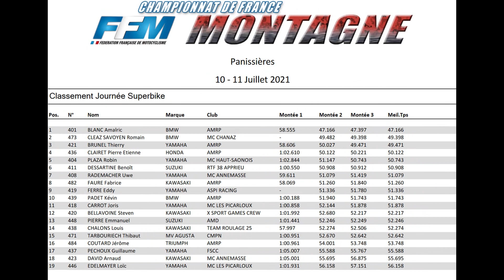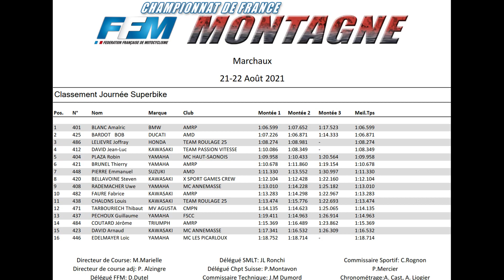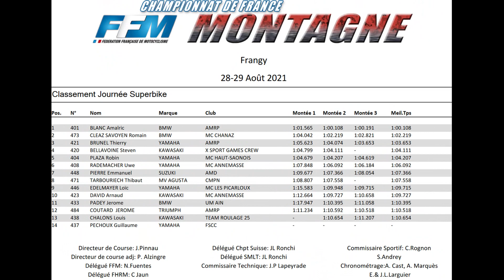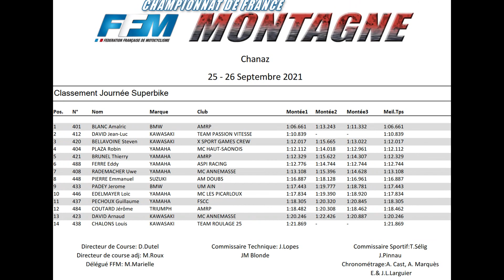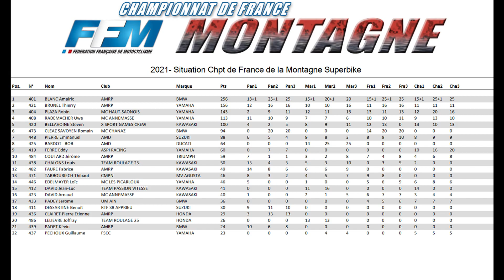Championnat de France de la Montagne - Récap 2021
⚠️Petit récapitulatif de tous mes passages de la saison 2021 ! (essais libres, qualifs et courses).
Oui je sais, il y a plusieurs passages ou je suis en promenade ! Surtout à Chanaz mais je visitais pour acheter un terrain. 😅

Merci à Titi205rallye pour le montage avec des ralentis magnifiques ! 😍

Et merci à tous mes partenaires sans qui l'aventure ne serait pas possible :
- MOTOCAZ'42
- Stock Affaires
- ADN Atelier du Nord
- Entre pot à bière Andrézieux
- Quincaillerie Barrier
- Jerome Cave Plomberie
- Michelin
- SRE Démolition
- Bihr
- Star bike sury
- DAFY speed andrezieux
- Pam-racing
- AMRP

N'hésitez pas à visiter ma page Facebook Thierry Brunel #321
Mais aussi ma page Instagram thierry_brunel_321